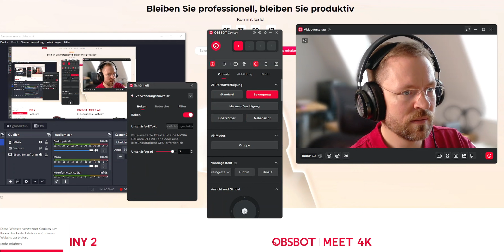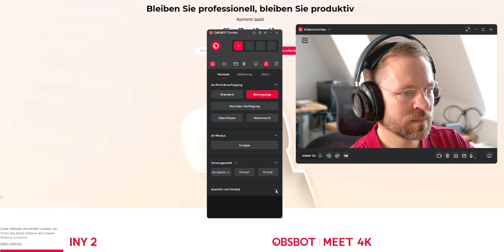OBSBOT Tiny 2 Lite: Wie gut ist die KI-gesteuerte 4K Webcam wirklich? /moschuss.de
@OBSBOT Tiny 2 Lite bestellen